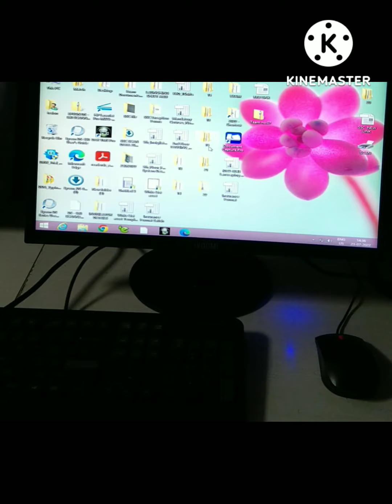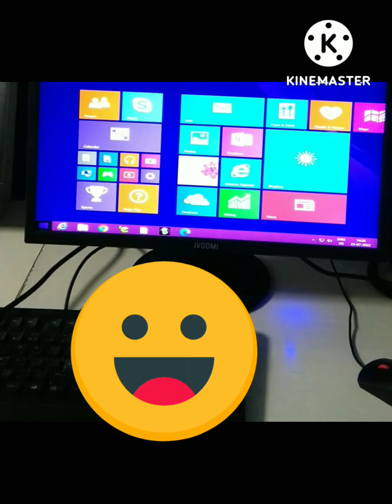IVOOMI Screen review.